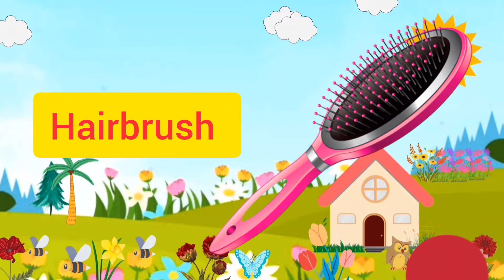words that start with letter H/letter h/h letter words/words with letter h/phonics letter h/h words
In this video you can learn words that start with letter h.